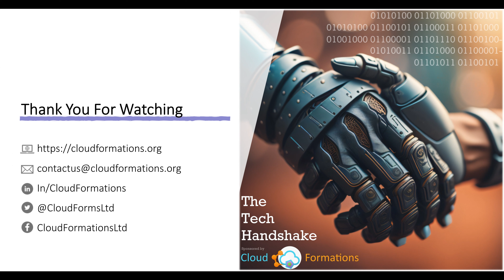The Tech Handshake - Episode 14 - Special Guest: Pawel Potasinski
Special Guest:
Pawel Potasinski

The show content is a short interview with guests asking two questions:

1) Tell us about your career to date. Where did it start and what milestones have you experienced along the way?

2) What advice would you give to the next generation of data professionals?